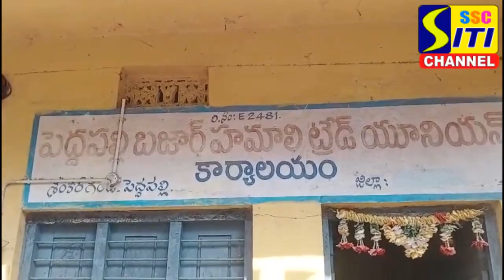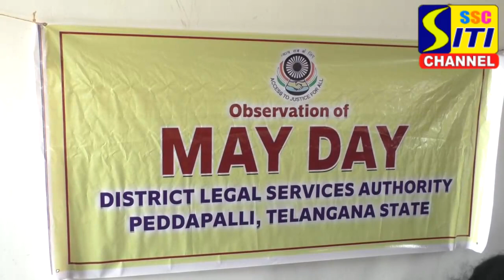పెద్దపల్లి జిల్లా కేంద్రంలో మేడే వేడుకలు...